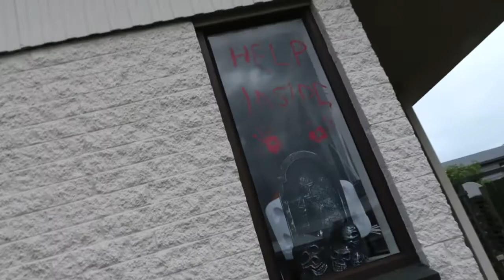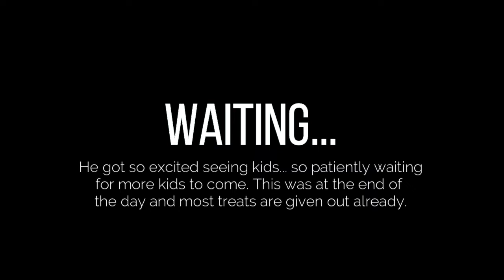First time to participate | Our Halloween 2021 | Alvarez TV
Kia Ora! Mabuhay!

This is our Halloween experience 2021. Such a bummer that due to weather we are just going to stay at home for trick or treating.

📷 Camera used: CANON G7X
💻 Editor: Filmora X + Filmstocks + Adobe Photoshop